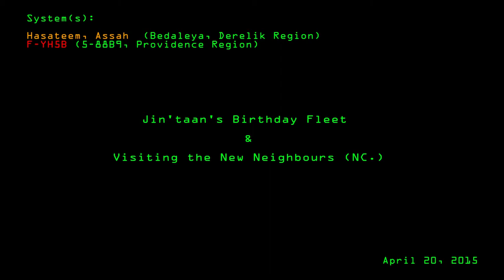Jin'taan's Birthday Fleet / Howdy Neighbour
Found this on the hard drive a couple of days ago - Jin'taan's Birthday fleet, where we went to say hi to the (at the time) new neighbours in Hasateem, NC. !  On the way back, we bumped into the newly-formed Pandemic Horde, as well as a small Worm fleet.

Jin'taan appreciated the killmails as gifts, everyone.

All music opyright Arylus and/or asociated entities.